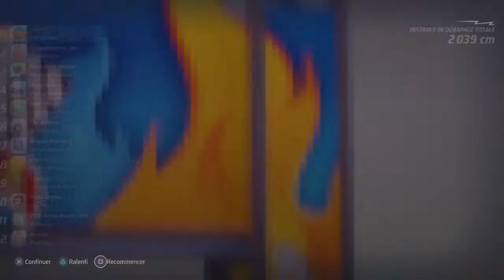HOT WHEELS UNLEASHED™bonne vidéo ;)